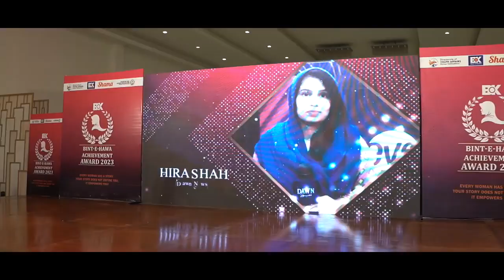BHAA - 2nd Bint-e-Hawa Achievements Awards took place in Peshawar on 8th March 2023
Bint-e-Hawa Achievements Awards  represented and recognized dynamic ladies of our entire society who have the ability to face the challenges of society and tackle them with their expertise, skills, and experiences and make a difference in today’s male-dominant culture.
On 8th March, 2023 they have nominated 80 women from different categories for awards who have contributed to women’s empowerment and were capable of contributing towards the betterment of women’s well-being.